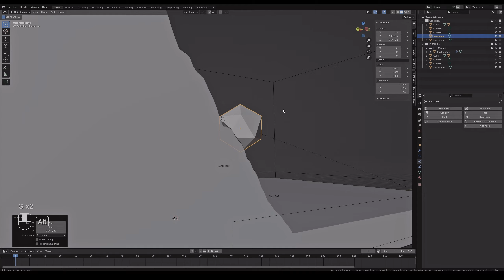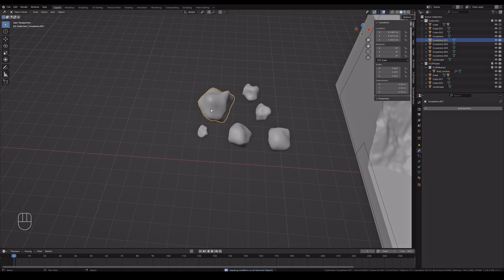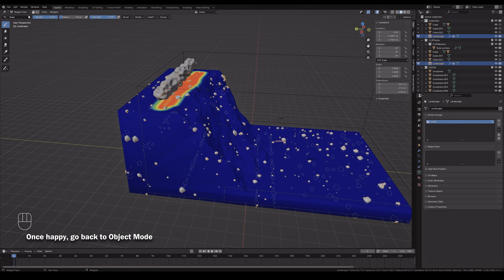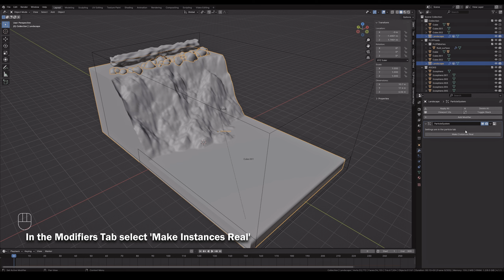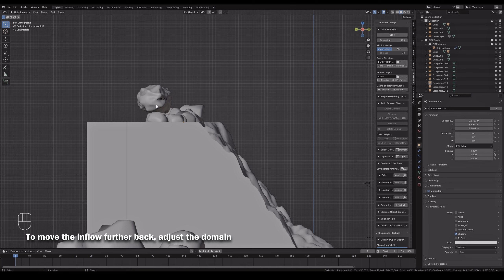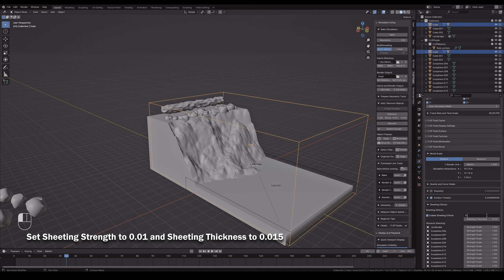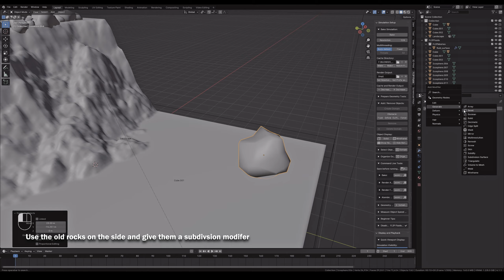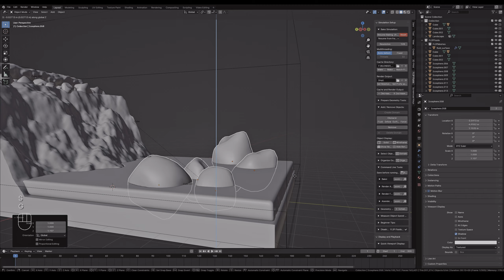Blender Waterfall Simulation Tutorial [PART 2]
Making the waterfall more interesting by adding more obstacles like rocks, playing with a few flip fluid settings and making a few more adjustments for better performance and appearance.